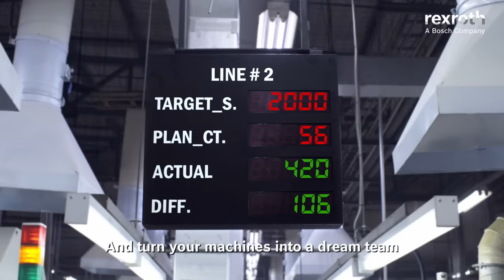Ready to turn your machines into a dream team? Bosch Rexroth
Ready to turn your machines into a dream team?

We’re Bosch Rexroth, bringing you our open architectures, connections across all levels, and limitless possibilities in industrial automation. Transform your factory, achieving higher efficiency and maximum performance. With us by your side, you can make it happen.

Our innovative solutions unlock the secret life of machines, helping you turn them into a dream team that performs better than ever before – boasting faster production times, improved quality and optimize energy consumption, resulting in higher performance. All these competitive advantages come hand-in-hand with our solutions for industrial automation.